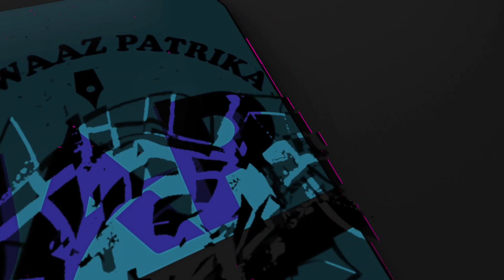Bani#एक मां बेटी का परिवार इस ठीठुरती ठंड में बिना घर के चलते पशुओं के तबेले पर रहने पर मजबूर।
ब्लॉक पूंड की बीकड पंचायत के सैलो का एक मां बेटी का परिवार इस ठीठुरती ठंड में बिना घर के चलते पशुओं के तबेले पर रहने पर मजबूर। क्योंकि बीते दिनों बारिश के चलते उनका घर पूरी तरह से टूट चुका था। वहीं दूसरी तरफ यह परिवार प्रशासन से उम्मीद लगा कर बैठा है कि जल्द उनको घर के लिए कुछ सहायता मुहैया हो सके।